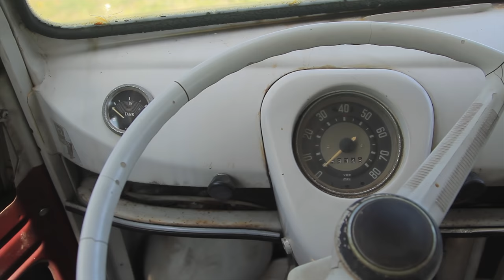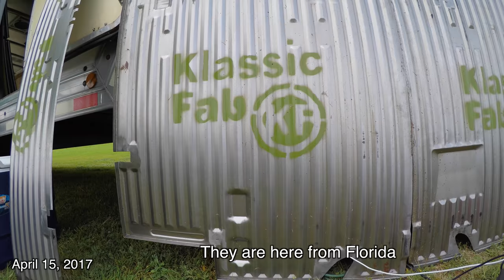VW Bus Restoration - Episode 3 - Too much work! | MicBergsma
Thank you Nate at Wagenswest!! For providing center pin kit and billet spring plate caps!

Thank you to my friend Matt Jackson for a big help!

Thank you Moe Roe for the help too!

About MicBergsma:
Aloha! My channel is a fun mix of How To Videos, DIY, Tutorials, Product Reviews, Travels, Vlogs, Adventures, my VW Bus, and more! With most videos focused on helping people learn how to improve their videography or photography skills with various cameras, equipment, and accessories! I specialize in GoPro tutorials, Sony cameras, DJI Quadcopters, Apple iPhones, and more! I put subtitles on most of my videos because I am 90% deaf and I use sign language to communicate. I currently reside with my wife Lori in the beautiful playground of Maui, Hawaii. Mahalo for watching!